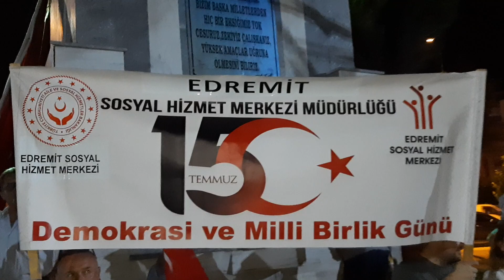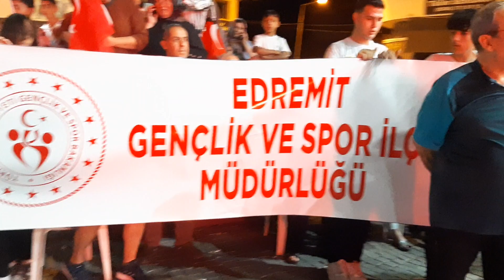15 temmuz kutlama yürüyüş